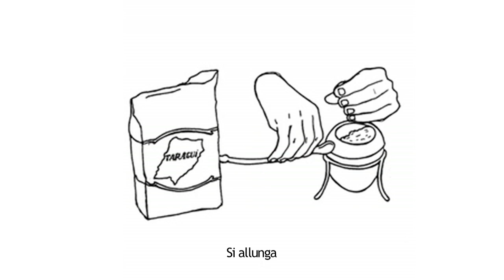Roberto Nino B. (Cebados) - Found Footage - Film & New Media - Sociologia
In Spagnolo la parola "cebado" fa riferimento ad un stato mentale di accelerazione. Peraltro, la azione di "cebar" è quella di fare il "mate", un rituale fondamentale nella cultura argentina.